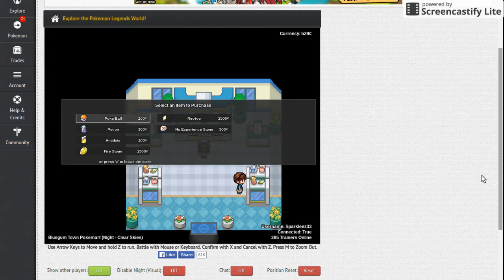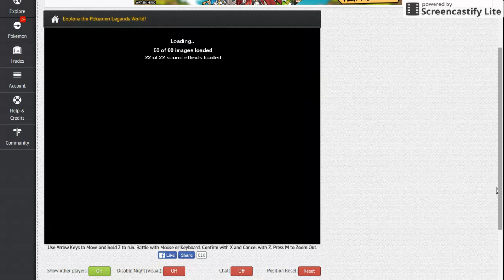Pokemon Legends!! - EP. 2